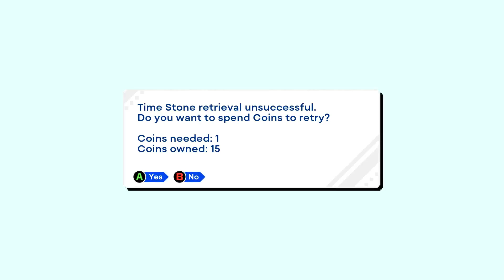THESE SPECIAL STAGES ARE GETTING HARD - Sonic Origins - Sonic CD - Part 3: Tidal Tempest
And my second chennel where I give news about movies, TV shows, or all things media, then go